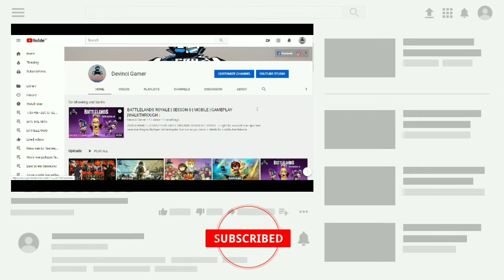LEO'S FORTUNE | ACT-2 | MECHANICAL MARVEL | DEVINCI GAMER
In This video we will discuss about Leo's fortune free on mobile Games store, How to download it.

Topics covered
[hindi leo fortune is now FREE for Everyone !!, in hindi, in india, devinci gamer,how to get leo fortune,,how to download  leo fortune for free,how to play  rp,how to play  rp for free,

Leo’s Fortune is an award-winning platform adventure game where you hunt down the cunning and mysterious thief that stole your gold. Beautifully hand-crafted levels bring the story of Leo to life in this epic adventure.

• VOYAGE
through lush environments from mossy forests and arid deserts, to pirate cities and snowy mountains.

• SURVIVE
vicious traps and solve physics-based puzzles through 24 levels of treacherous platform adventure.

the trail of gold and uncover the truth behind Leo’s stolen fortune in this award-winning platformer.

Finish Leo’s Fortune to unlock Hardcore Mode: try to beat the whole game without dying, a rare feat among players of this epic platform adventure! Compete with your friends to beat as many levels as you can in the fastest time possible.

Leo’s Fortune supports Game Controllers and Gamepads made for Android devices, Cloud Save, Leaderboards and Achievements.

Check out our Rube Goldberg trailer featuring the levels of the game brought to real life

Questions, suggestions, or need help? We would love to hear from you!

*Certain Game Controllers and Gamepads have specific minimum device requirements. Check compatibility with your game controller or gamepad manufacturer. Android TV users only: a compatible gamepad is required to play. A gamepad is not required for play on handheld devices.

If you experience issues after "Content has finished downloading" and cannot continue, please try the following:
On your device, go to Settings  Apps  Google Play and press "clear data" and "clear cache". After this, restart the game.